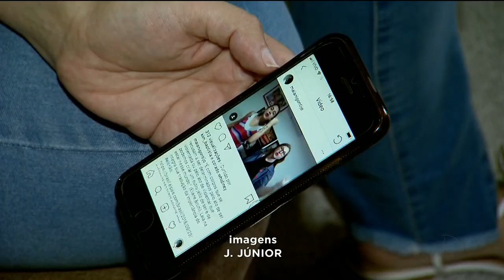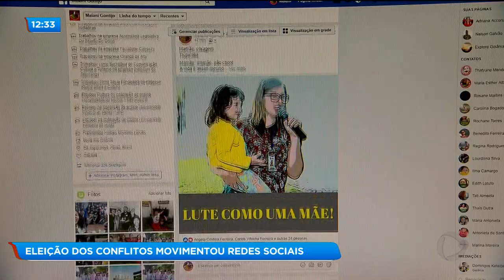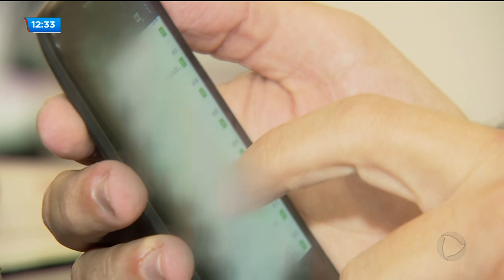Eleição dos conflitos movimentou redes sociais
E as opiniões divergentes separaram amigos, provocaram brigas em família. Foi uma campanha diferente, mais virtual do que real. E o eleitor, por trás do computador ou celular, foi mais participativo.